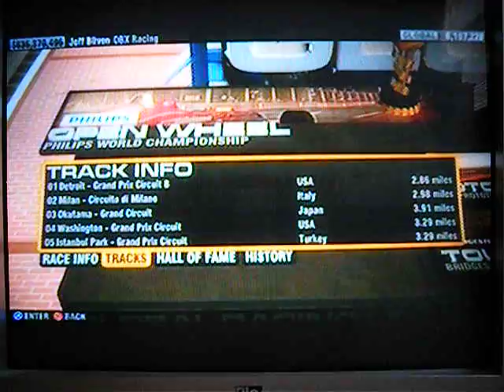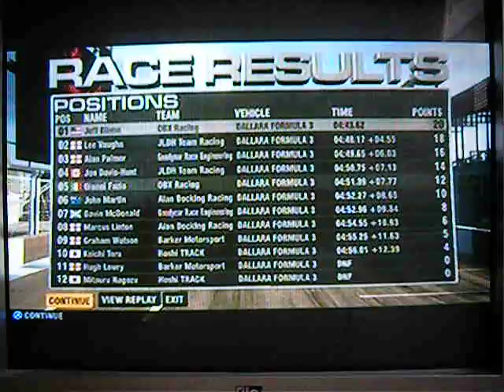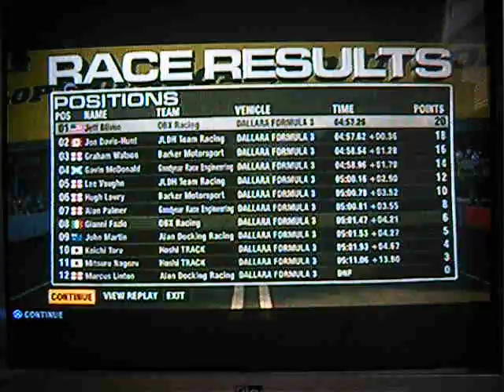Let's Play Grid, Global Racing League, Open Wheel (Part 49)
Welcome to Part 49 of my Let's Play of the racing video game, Grid. Our next stop is the Open Wheel event. The five events here are Detroit (USA), Milan (Italy), Okutama (Japan), Washington DC (USA), and Istanbul Park (Turkey). There's only one car available, the Dallara Formula 3. Apologies for the black lines, and enjoy.

Grid is owned and copyrighted by CodeMasters. I own the video.